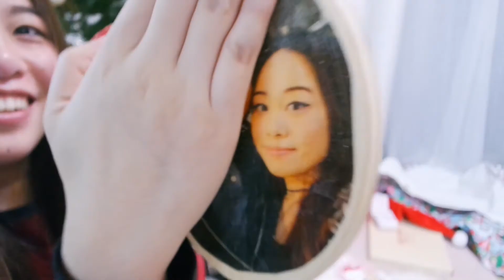BOYFRIEND'S ANNIVERSARY GIFT SURPRISE, OPENING XMAS GIFTS!!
Spending my first Christmas with my boyfriend, like, in RL lol.